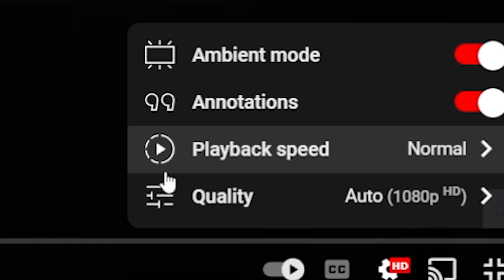This Is It!!! Garten Of Banban 3 (Official Trailer) Reaction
Hopefully after garten Of Banban 3 Trailer they release Garten Of Banban 3 XD I've been waiting for it!!!